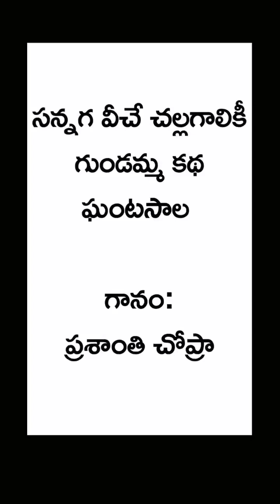Sannaga veeche - Gundamma katha, cover song, Prashanti Chopra